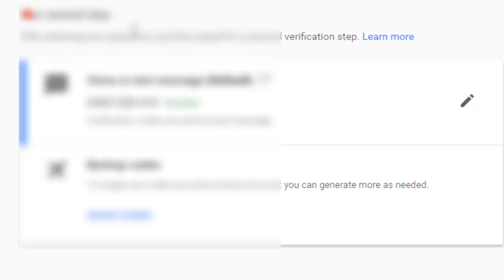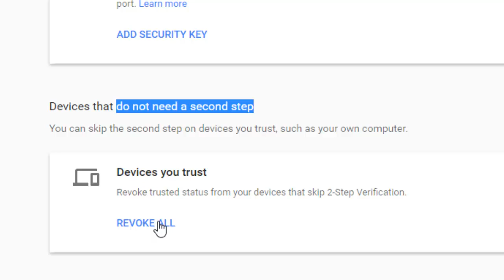How to add or remove trusted computers for google 2 step verification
When you enable the 2 step verification for your Google account, you need to enter the password and one extra code while logging in. But you can avoid this on trusted computers. You can also revoke all trusted accounts by going to myaccount.google.com